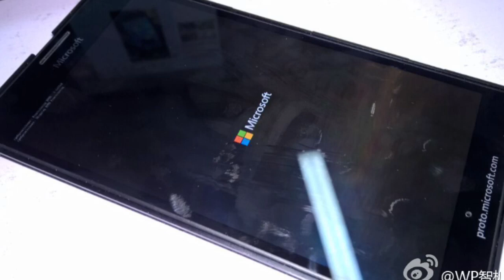Microsoft Lumia 950 / XL October 6th Announcement?! LATEST NEWS!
LATEST NEWS on the upcoming Microsoft Lumai 950 and 950 XL that scheduled for announcement on october 6th with windows 10 threshold 1.

Samsung Galaxy S6 Drop Test vs Galaxy S5 vs Galaxy S4 vs Galaxy S3